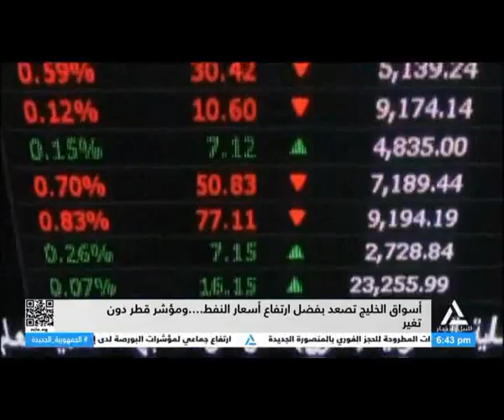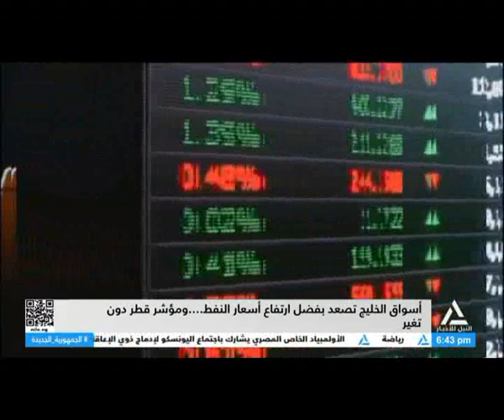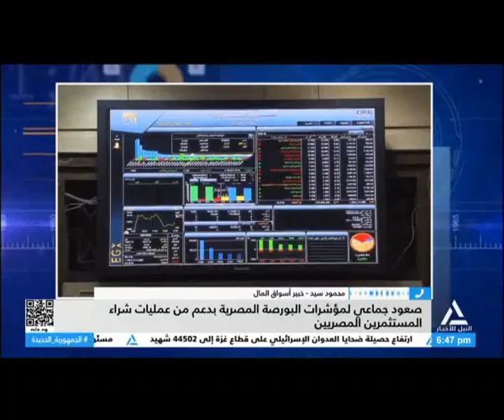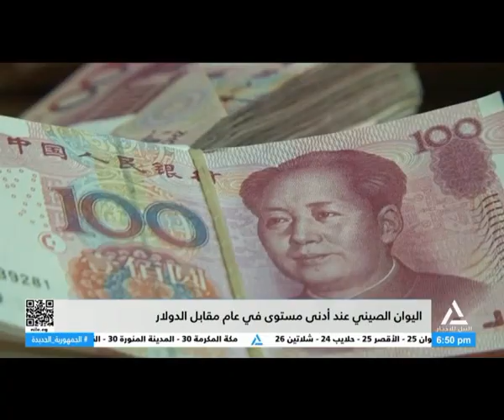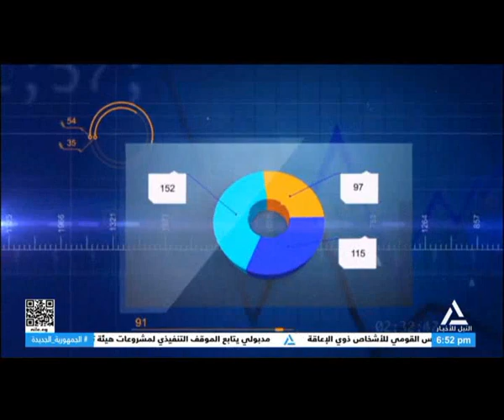مؤشر النيل 2024/12/3 - مداخلة /محمود سيد - خبير أسواق المال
مداخلة /محمود سيد - خبير أسواق المال